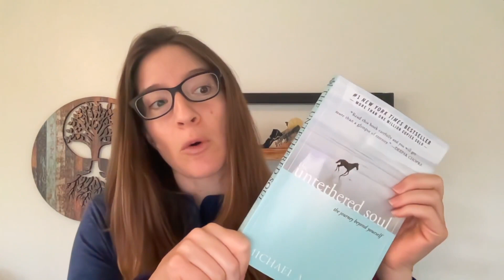The Secret To Limitless Energy - Inspired Discussion of The Untethered Soul by Michael Singer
In this video we discuss Chapter 5 as we continue The Untethered Soul by Michael Singer book club. Grab your copy or just listen in weekly as we discuss this practical guide to a better life and spiritual development.

Here with discuss Chapter 5: infinite energy